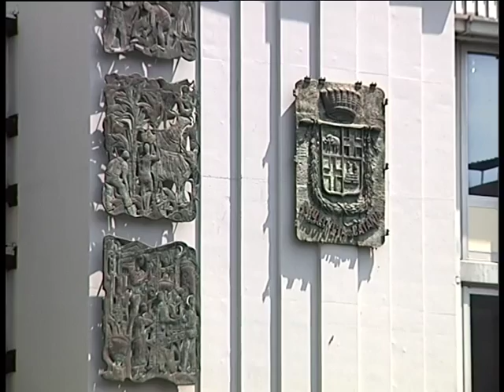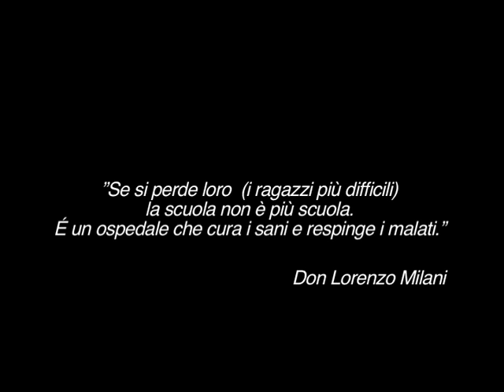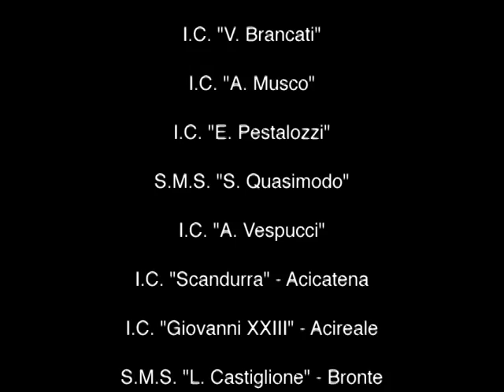Andiamo a Scuola! parte 3 di 3